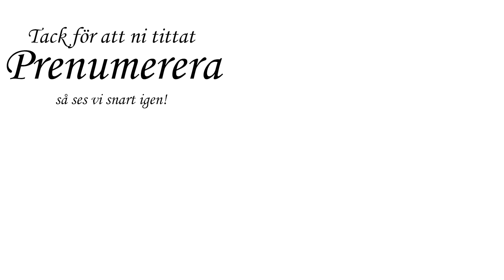Pernillas Kreativa Handarbetspodd Avsnitt 1 - Min första podd!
Välkomna till min första handarbetspodd! Har varit jätte kul och knåpa ihop detta första avsnittet, och hoppas ni kommer uppskatta det!

Här hittar ni länkar till de saker jag gjort mönster på själv och som finns som instruktionsvideor här på min Youtube:
Stickad tröja "Embla" - KOMMANDE
Sticka kofta "Hedvig" - KOMMANDE
Stickad halsduk "Kullar" - KOMMANDE

Namn: Pernilla Einarsson
Född: 1992
Utbildning: Gick media på gymnasiet och har (efter några års jobb emellan) läst textil 2år på folkhögskola.
Intressen: Att skapa! Älskar att få vara kreativ och skapa, och lika mycket älskar jag att få dela med mig av kunskapen och få andra att vara kreativa och skapande!
Vill ni höra om hur jag började handarbeta och Youtuba?

► TAGGA gärna det ni skapar med hjälp av mina videor med

► MINA SOCIAL MEDIER OCH KONTAKT
Ravelry: PernillaEinarsson